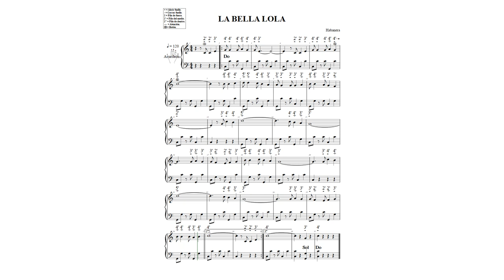LA BELLA LOLA N